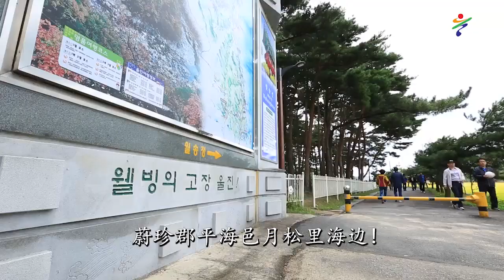[ Tourism KOREA / CHI ] 蔚珍越松亭 ( 울진군 / 중국어 ) Uljin-gun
通过视频介绍韩国各个角落的文化旅游和愿景
경상북도 울진군 홍보영상 _ 울진 월송정(중국어)
韩国庆尚北道蔚珍郡宣传视频